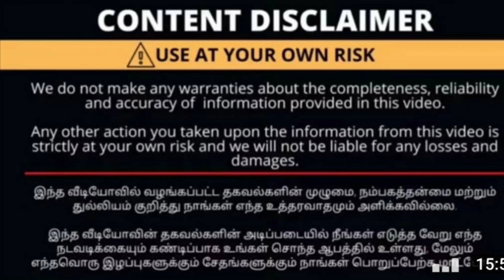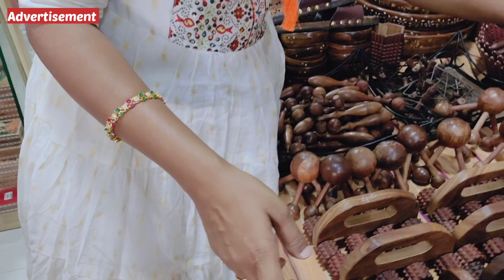இந்த மாதிரி பொருட்கள் வேறு எங்கும் பார்க்க முடியாது/Delivery available/The Talking penguin channel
Shop Details
Mani Craft
472-A,Kalki Nagar
Peelamedu (Near ESSO bunk Anjaneyar Temple)
Coimbatore-641004

Ph: Primary Contact ( Whatsapp order/ Call) - 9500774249

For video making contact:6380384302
(இது கடை Number இல்லை)

craft items,
craft items to make at home, craft items with paper,
craft items to sell,
craft items wholesale market,
craft items anime adventure,
craft items elden ring.
art and craft items online, archana dev craft items,
craft items drawing.
elden ring craft items only, craft items flower, five minutes craft items,
raw material for craft items, the forest craft items,
craft item girl,craft gift items,
craft items with glitter paper,
craft items without glue, wood craft gift items,
how to craft items genshin impact,
hand craft gift items,
kreekcraft free items game,
art and craft gift items,
grow castle craft items, guess the minecraft items,
how to take good photos of craft items,
how to get items to craft in mm2,
gift items craft,
how to craft items in genshin impact,
minecraft but you can craft giant items
, how to get rare items in block craft 3d,
how to craft items in days gone,
minecraft but you can craft giant items download,
craft items haul malayalam,
craft items homemade,
craft items haul,
craft items how to make,
craft supplies haul,
craft things how to make,
craft materials homemade,